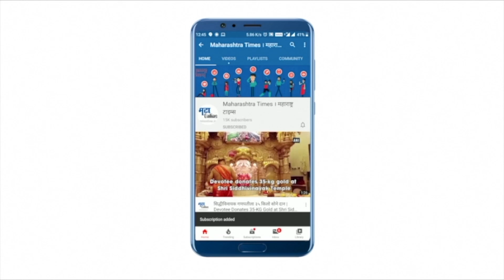आमदारांचं १२ महिन्यांसाठी निलंबन करू नये याची उपमुख्यमंत्र्यांना जाणीव | Devendra Fadnavis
विधिमंडळातील सभागृहांच्या वर्तनाविषयी आचारसंहिता निश्चित करण्यासाठी मंगळवारी विधानसभेचे अध्यक्ष नरहरी झिरवळ आणि सर्वपक्षीय नेत्यांच्या उपस्थितीत बैठक पार पडली. अजित पवार यांनी नवख्या आमदारांना शहाणपणाच्या चार गोष्टी सांगितल्या. तसंच १२ महिन्यांसाठी निलंबन करू नये याची उपमुख्यमंत्री म्हणाले याचं समर्थन देवेंद्र फडणवीस यांनी केलं.